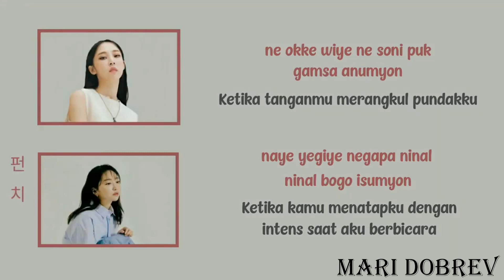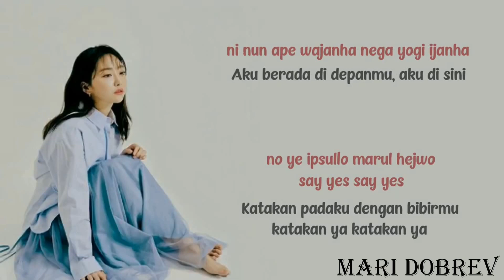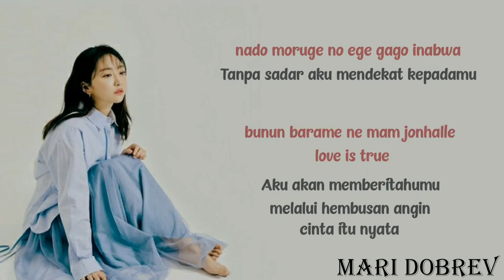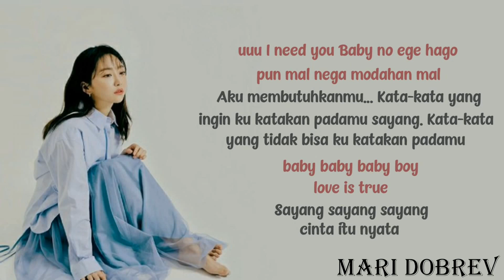PUNCH - 'SAY YES' (Feat Moonbyul) EASY LYRICS